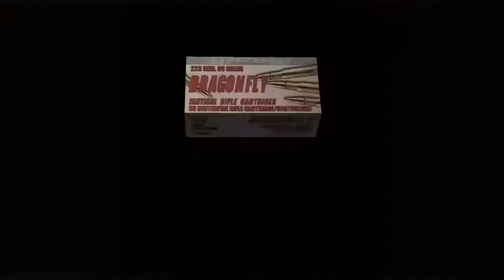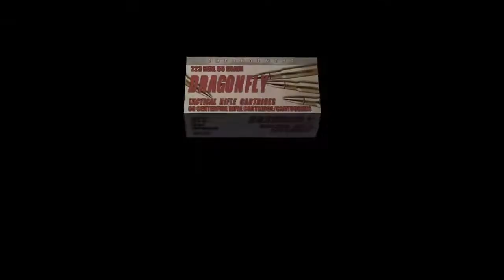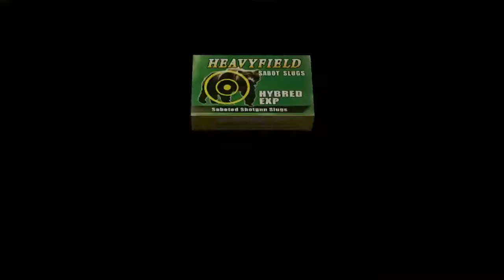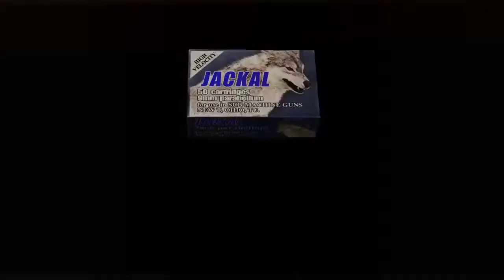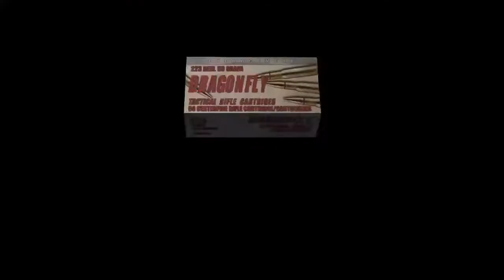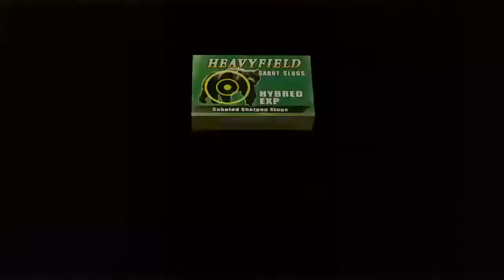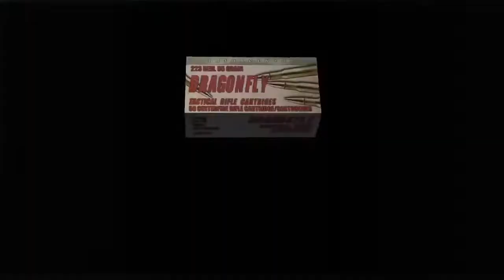Resident evil 4 Separate Ways Ada Wong Chapter 3